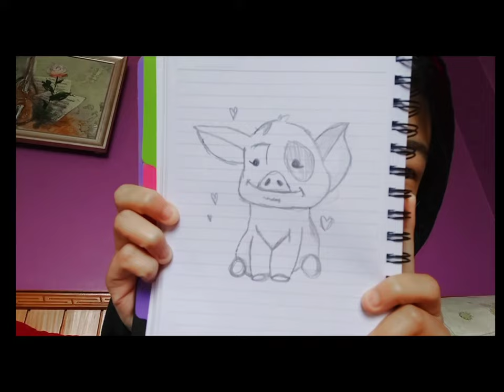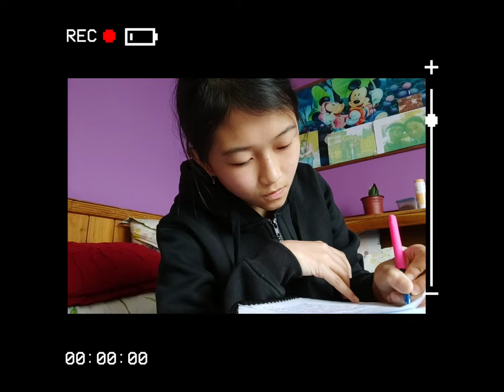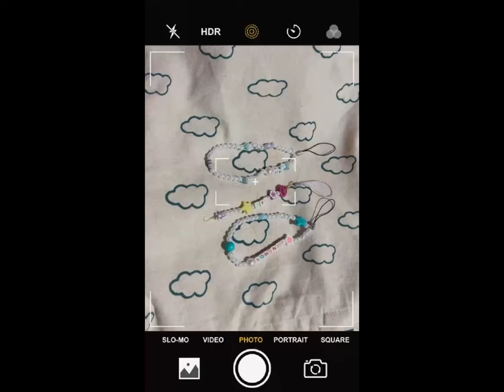A day in my life( productive day)🌷🤍| Vlog| Karma Choden Bhutia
hey guys! back with a new vlog, hope y'all liked it! had a fun and a productive day filming this:)

credit to-
lukrembo prod.

socials-
main acc-@itsmekarma_choden
business- @the_clay_aurora